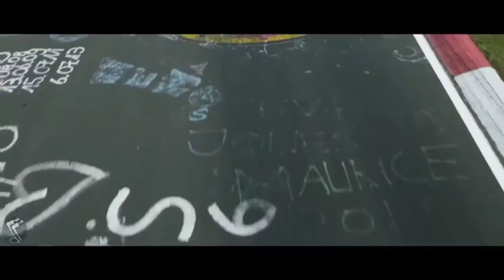Car race New music song.//.Car race video mix 2020.